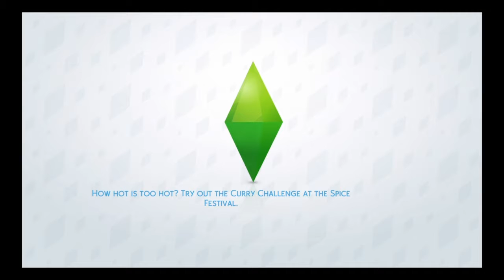Ps4 Sims 4 city living part 24 commoner slowly upgrades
1 by 1 upgrading tables